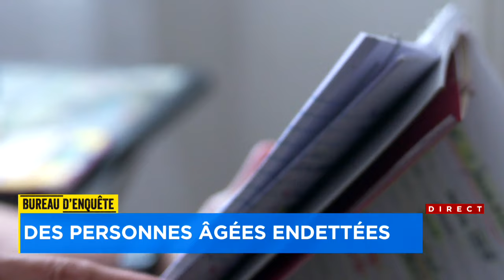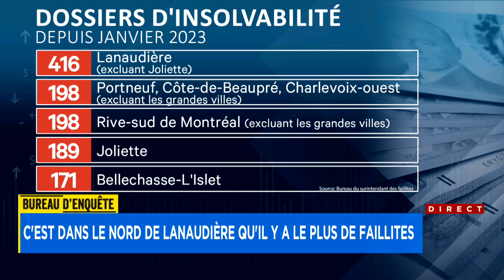Des personnes âgées endettées, rapporte un journaliste du Bureau d'enquête